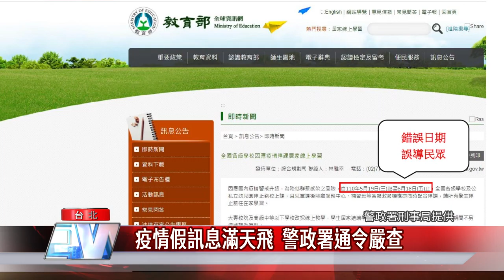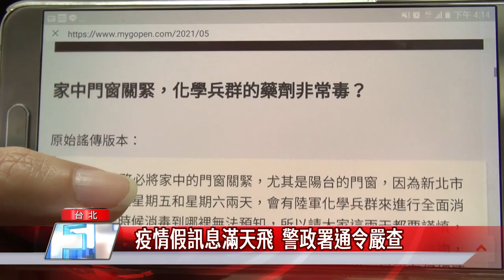假訊息 亂傳|疫情假訊息滿天飛 警政署通令嚴查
隨著疫情升溫，網路假訊息也滿天飛，警政署刑事警察局近日便發現網傳有媒體遭有心人士冒用名稱，散布台北新北一秒變鬼城等不實謠言，並已偵處疫情假訊息46件，移送11件27人，其餘35件也在積極偵辦中。